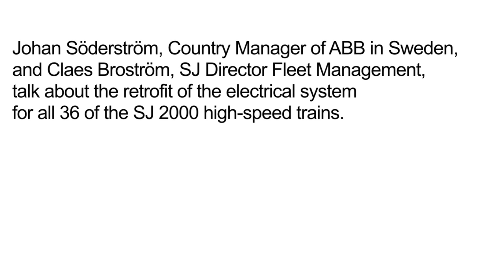SJ and ABB will partner in the future of Sweden's high-speed rail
ABB will provide the electrical systems for all 36 of Sweden's next generation high-speed SJ 2000 trains, improving punctuality, reliability and energy efficiency.